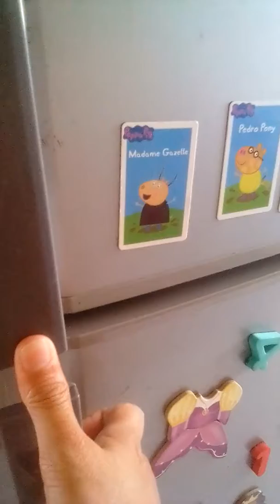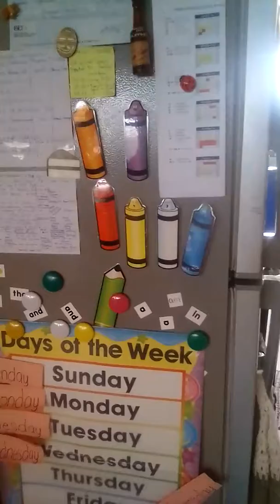What's in our fridge? Unorganized fridge tour! (Nov. 9,2018)